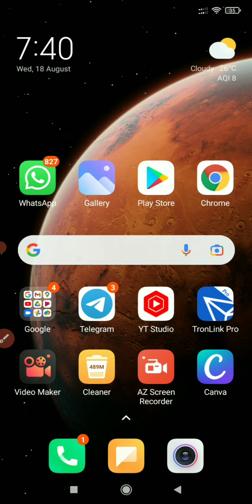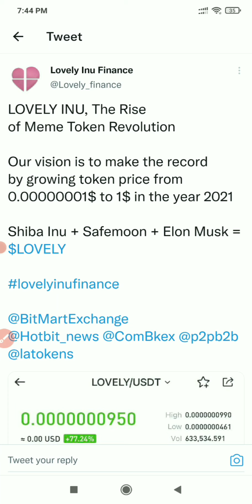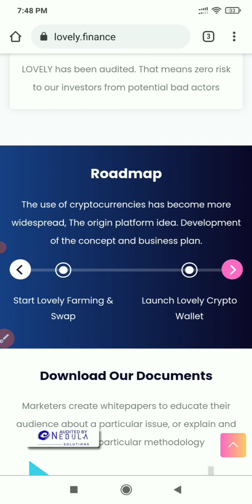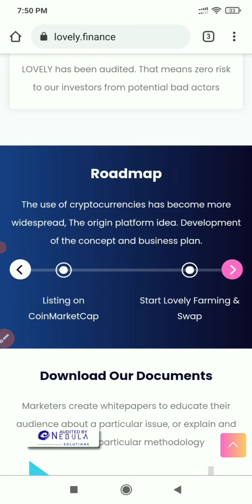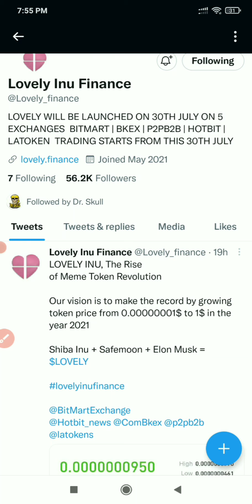HUGE PROFIT FROM LOVELYINU | LOVELYINU COIN NEWS TODAY MALAYALAM | INVEST 50 $ REACH 1250 $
LOVELY INU COIN BURN UPDATES | LOVELYINU COIN PRICE PREDICTION |LOVELYINU COIN NEWS TODAY MALAYALAM

Lovely inu
lovely inu coin
Lovley
inu
lovely inu coin latest news updates
lovely inu latest news updates
lovely inu coin price prediction in hindi
lovely inu coin price prediction
about Lovely inu
lovely inu news
crypto
cryptocurrency lovely inu
cryptocurrency market news today
cryptocurrency latest news today
lovely.finance
lovelyinu
Lovelyinu Coin Malayalam
How to Buy Lovelyinu Coin
Lovelyinu Listing Hotbit
Lovely Inu Malayalam
LovelyInu Price Prediction Malayalam
Lovelyinu Project
Lovelyinu Coinmarketcap
Shibainu Coin News Today Malayalam
HOW TO BUY A COIN FROM LOVELYINU LAUNCHPAD
LOVELUINU COIN MALAYALAM
LOVELYINU COIN NEWS TODAY MALAYALAM
LOVELYINU MALAYALAM

RISK WARNING
Cryptocurrency trading is subject to high market risk. Please make your trades cautiously. Cryptomalayalam will not be responsible for your trading losses.